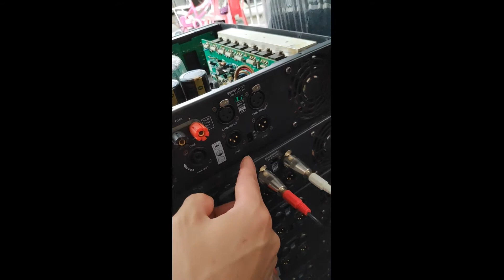ĐẨY 28 SÒ SAN KEN âm thanh quá chất ... HC audio 0374719168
HC audio : đơn vị phân phối sỉ lẻ thiết bị âm thanh , điện tử
-. tư vấn lắp đặt âm thanh phòng hát , sự kiện , phòng họp , dàn gia đình với các thiết bị công nghệ mới nhất
-  nhật setup , chỉnh lại âm thanh gia đình , phòng hát , sự kiện với máy đo hiện đại âm thanh sẽ được về chuẩn mic hát hay , nhẹ mà không hú rít

HC audio : đội 7 -yên quang - ý yên -nam định